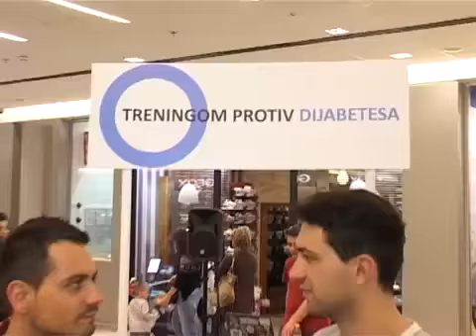Bojan Bjelic - Svetski dan borbe protiv dijabetesa - Otvoreni studio - (TV Pink World 2013)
Label and copyright: Tv Pink & Bojan Bjelić
Zabranjeno svako kopiranje video i/ili audio snimaka i postavljanje na druge kanale!  uvek i obavezno

Lyrics:
Arr:
Video: Pink World